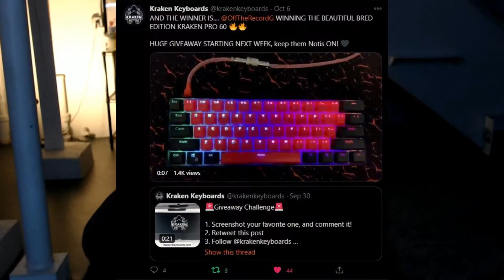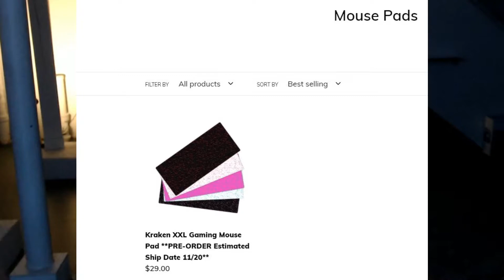ANIMAL CROSSING!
This is a thank you to and shoutout to KrakenKeyboards and a few special people!
AND OF COURSE MY LINKS! -
Kraken Keyboards -
Animal Crossing peeps! -